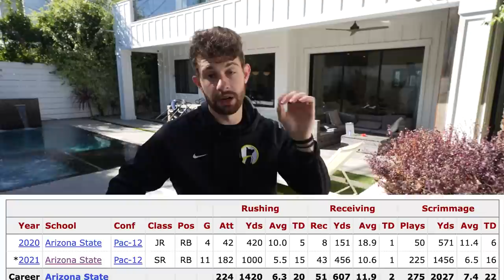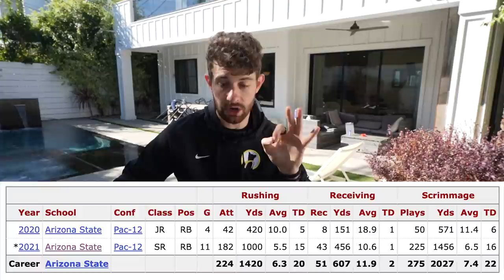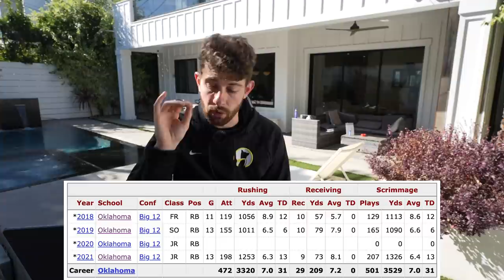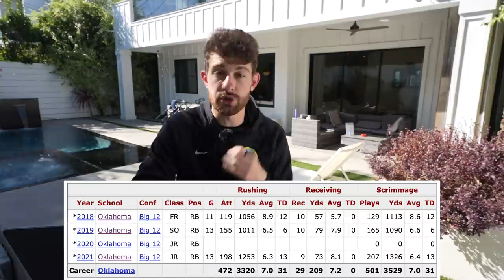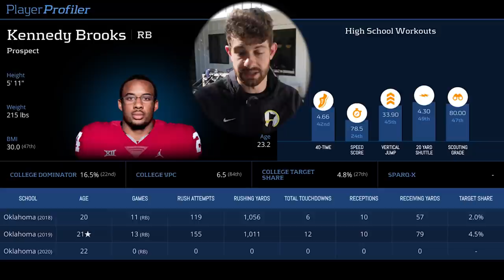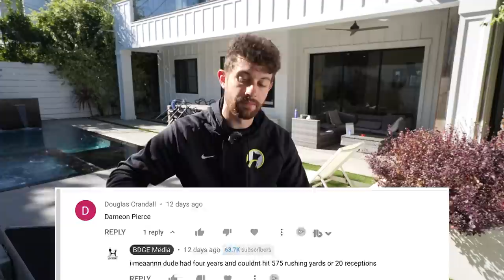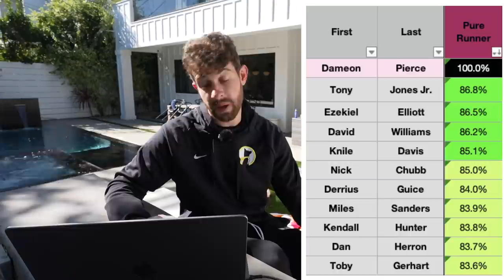Top 5 Late Round Rookie RB Sleepers in 2022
stamps
sike

3 Rookie RBs with HIGH Upside in the 3rd & 4th Round of Rookie Drafts